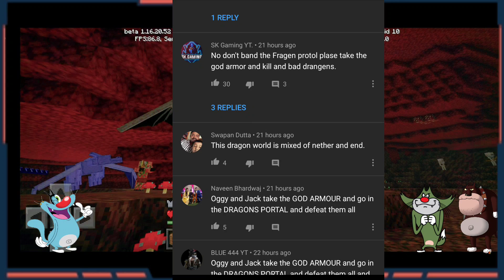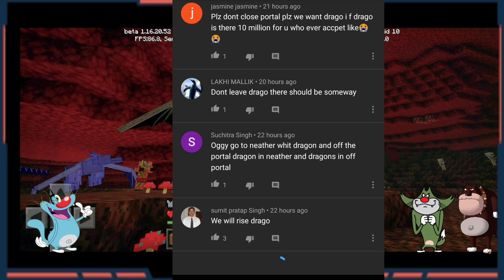#99 | Minecraft | Good Bye Drago ! Oggy And Jack | Minecraft Pe | In Hindi | Rock Indian Gamer